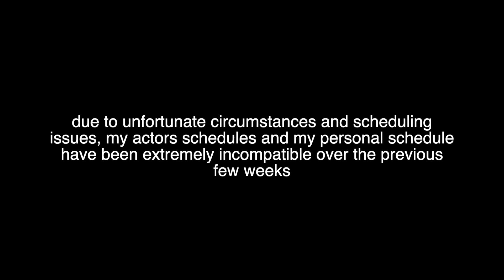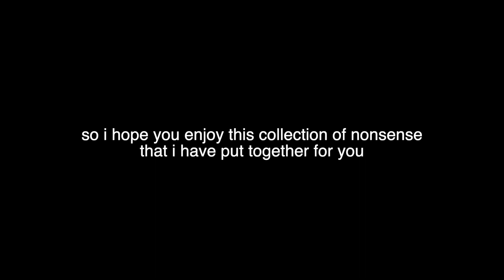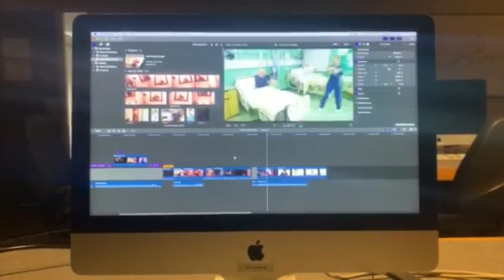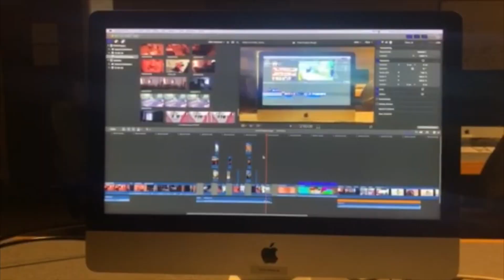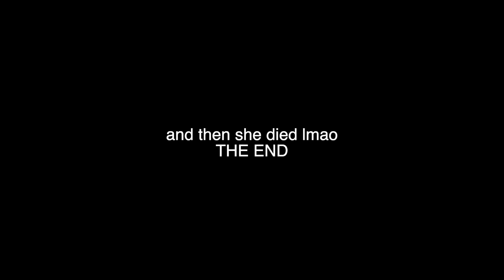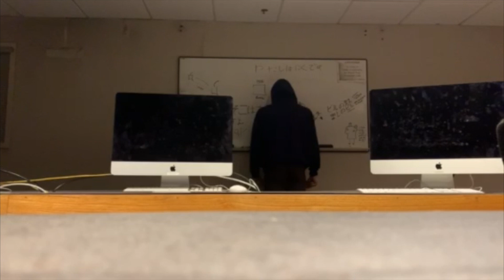stream of consciousness (rough cut)